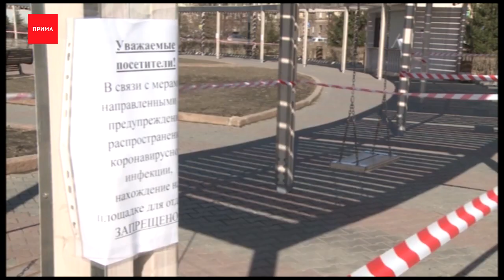Мэрия до июня отменила все массовые мероприятия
Мэрия отменила подготовку ко всем массовым мероприятия в Красноярске на май и июнь. Но эпидемия коронавируса может продлиться еще дольше. Глава федерального медико-биологического агентства Вероника Скворцова дала прогноз развития и похоже планы на лето можно не строить. Подробности в сюжете

В коронавирусных палатах медики оценивают состояние больных. Этот ролик сняли врачи БСМП. Его главный герой, которого нужно знать в лицо, врач Владимир Черных. Он, как и еще 84 сотрудника, живет в больнице с 20 марта. Держатся они стойко.

Боевое крещение в БСМП проходят и студенты медуниверситета, они тоже оказались взаперти в инфекционном отделение.
Коронавирус продолжает радикально менять наши жизнь. К примеру, жителям Железногорска теперь нужно предъявить пропуск не только для въезда в город, но и для выезда. У водителей измеряют температуру Результат — огромная пробка.

В Красноярске антисептиками обрабатывают подземные переходы и улицы. Не будет проводиться фестиваль «Мир Сибири» в Шушенском. Мэрия нашего города объявила об отмене всех массовых мероприятий на май и июнь. Это пока не касается праздничного шествия на 9-е мая и Бессмертного полка. Но едва ли власти решаться собирать вместе тысячи людей в ближайшее время.

Глава федерального медико-биологического агентства, бывший министр здравоохранения Вероника Скворцова, сегодня спрогнозировала пик инфекции, он придется на 20 апреля. И на верхней точке распространения Россия будет примерно до середины июня. Дальше начнется спад, который продлится еще несколько месяцев. Чтобы красноярцы не паниковали от таких прогнозов, заработала горячая линия психологической помощи. Работает каждый день с утра до 17:00.

Елена Затирка, врач-психотерапевт:
— Чаще всего обращаются с тревогой, беспокойством, и даже иногда с паническими состояниями связанными с тем, что СМИ много говорит и информация не всегда понятна, а во-вторых, что чем-то нужно себе помогать.

Еще одна горячая линия открыта для борьбы с коронавирусными спекулянтами. Туда можно жаловаться на скачки цен и дефицит товаров первой необходимости.

Российских туристов продолжают вывозить из-за границы. Очередная группа может вернуться из Бангкока в Красноярск 11 апреля. Как минимум пару недель по прилету им придется сидеть дома. А вот как житель Норильска борется с запретом на выход из дома. Вместо собаки, он решил выгулять кота, прямо по сугробам.